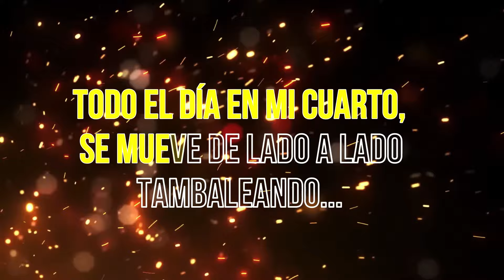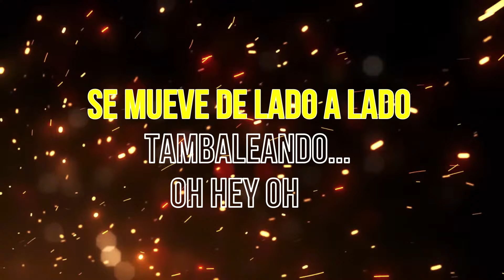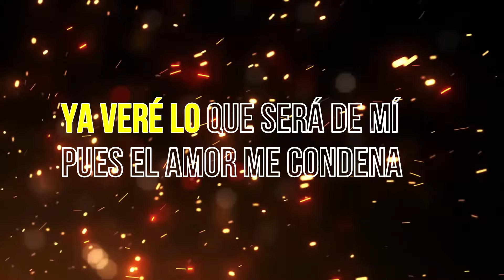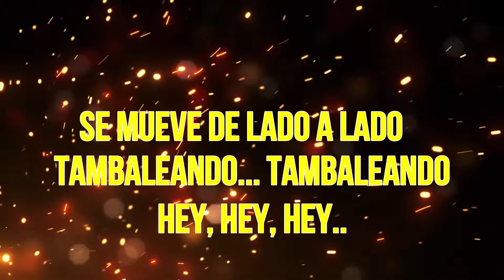Pedro Suárez Vértiz - Tambaleando (KARAOKE)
El inmortal Pedrito Suárez Vértiz y el tema "Tambaleando" de 1993 y ahora en versión karaoke.